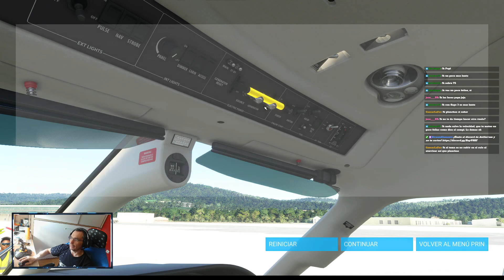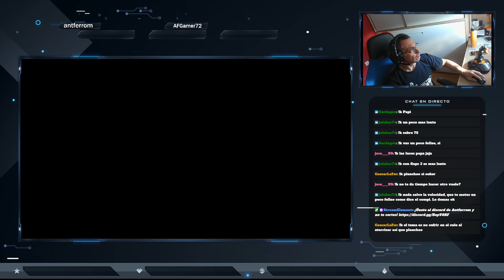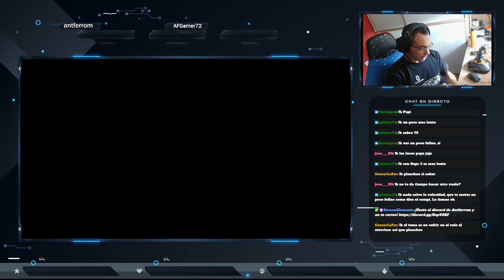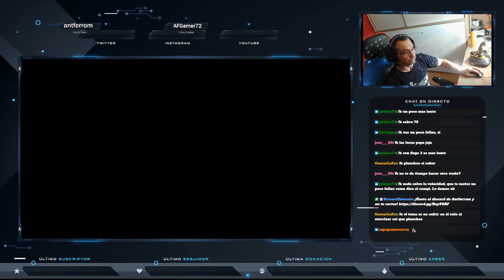Msfs 2020, Vuelo de rutina.1080/60 fps.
Twich:
antferrom

Twiter: @antferrom

 te podras beneficiar de ello , y colaboraras en un pequeño beneficio
que me aporta a mi. Gracias.

Sobre Mi:

Español, sevillano de 48 años, excamionero,  amante de los juegos de simulacion, simplemente busco disfrutar jugando con una buena comunidad.

Mi Pc y mas:
CPU: Intel(R) Core(TM) i7-9700 CPU @ 3.00GHz.
Motherboard: Gigabyte B365M Aorus Elite.
Torre: Nfortec Krater Cristal Templado USB 3.0 RGB Blanco
Fuente alimentacion:Nfortec Sagitta RGB 750W 80 Plus Gold Full Modular.
Grafica: Gigabyte geforce GTX 2060 Pro.
Memoria: Kingston HyperX Fury Black 32GB DDR4 3200Mhz PC-25600 CL16.
Ventilador:Cooler Master Hyper 212 LED.
Raton:Corsair Harpoon RGB Pro Ratón Gaming 12000DPI.
Webcam:Logitech HD Webcam C270.
Cascos: Logitech G935.
Monitor: Gigabyte G32QC 31.5" LED QuadHD 165Hz FreeSync/G-Sync Compatible Curvo.
Disco duro: WD Green SATA 480GB SSD M.2 2280. y SSD esclavo 2tb.
Volante: Thrustmaster T150.
Cambio y Pedalera: thrustmaster TH8A y T3PA PRO.